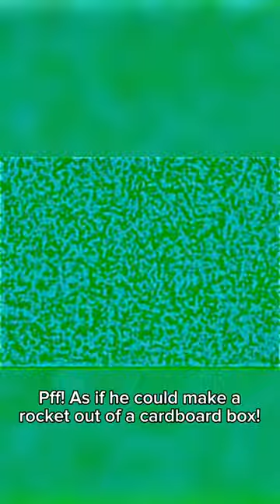I compressed a video 7 times, this what it looked like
Uncompressed Animation: The Doggy and Kitty Show: The Cardboard Rocket Ship